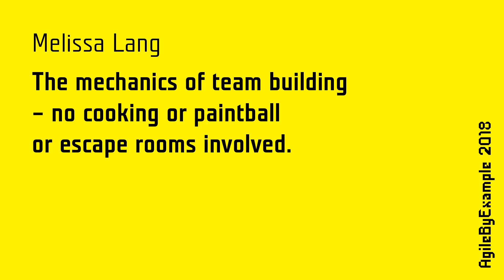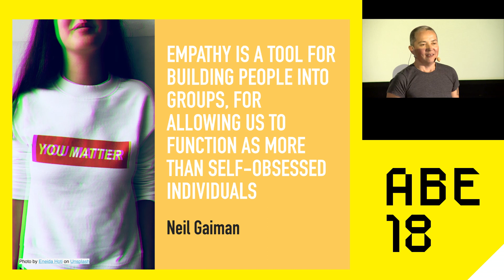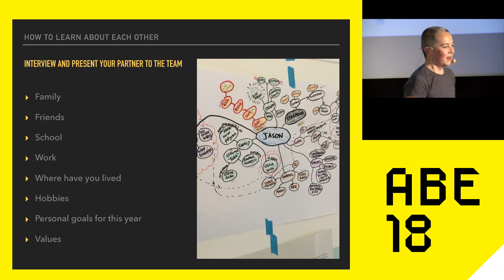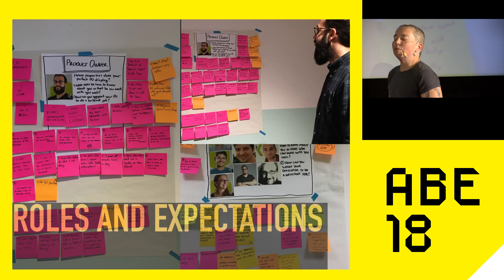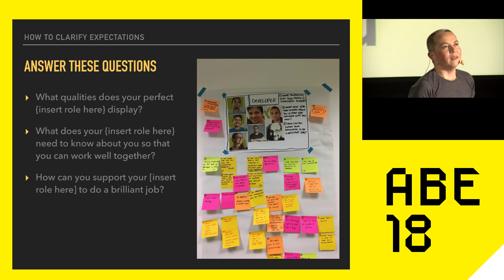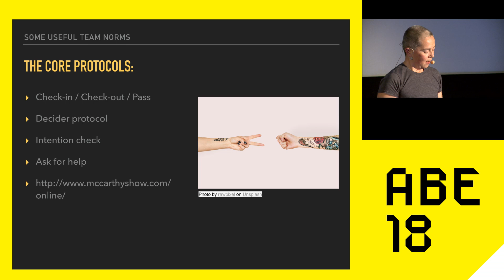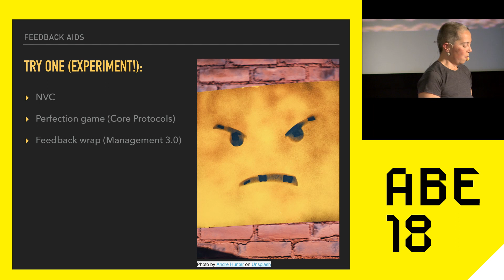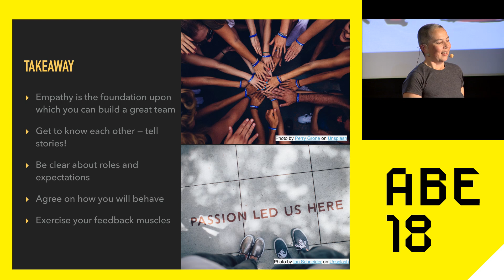AgileByExample 2018: Melissa Lang - The mechanics of team building